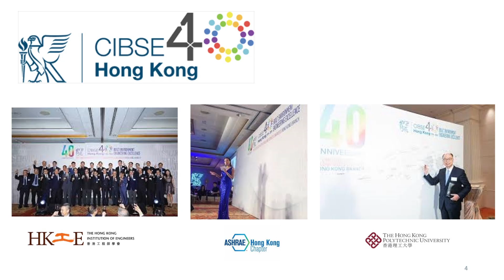A message from CIBSE President, Stuart MacPherson to the Hong Kong region